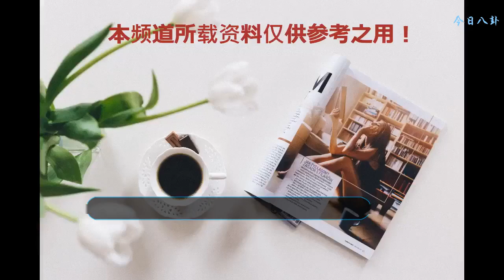至今還沒有被翻拍過的十部經典古裝電視劇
《烏龍闖情關》，當時覺得大漢皇帝流落民間純屬扯淡，后來知道有位皇帝就叫劉病已(漢宣帝劉詢)，當時孫耀威很火，現在還有多少人記得?暴露年齡了!
    《水月洞天》，題材新穎角色深刻，只是小時候沒怎么看明白，一部廣受好評的電視劇，那時候蔡少芬、張晉還不是夫妻檔。
    《風云雄霸天下》有多經典就不必多說了吧，如今步驚云已經被做成表情包，多年后才發現雄霸扮演者千葉真一是日本人，有時候覺得風云都是雄霸的配角而已。《風云3》電影版、電視劇版據說都要出了，但是沒有人翻拍第一部、第二部!
    《小李飛刀》，容顏失去焦恩俊的李尋歡，蕭薔的林詩音，吳京的阿飛，飾演丫鬟的范冰冰，賈靜雯等所有演員都成了經典。盼著出翻拍，只是五毛特效又不敢恭維，焦恩俊的李尋歡試問誰能超越?
    《武林外史》當年的黃海冰可是號稱內地古裝小王子，只因錯失了多部瓊瑤劇，如今配角都演不到。內地武俠劇剛剛興起的時候，《武林外史》絕對是一部經典，聽說“朱七七”去參加《戲精的誕生》了?
    《雪花女神龍》主要講述的是江湖女俠上官燕(女神龍)為尋找自己的母親踏上了一條前途未卜的兇險歷程!那時候的董璇和喬振宇真的是漂亮，帥氣的不像話，至今無人敢翻拍。
    《雪花神劍》估計好多人沒看過，看過的都說經典，有時候也想再看一遍，只是當時的電視劇還沒有字幕，強迫癥真的忍不了。
    《白眉大俠》當年收視冠軍劇，“刀是什么樣的刀”，多少80、90后的回憶!只是主演們大多銷聲匿跡，現在最火的是其中的大反派張子健!
    《小俠龍旋風》吳奇隆1991年的電視劇，80后估計看的也比較少。其中萬里云變蝙蝠，花弄影變身石像的五毛特效，當時看來簡直神奇。還有其中的外星人希希公主，二護法居然是倉田保昭!
    《逆水寒》以流傳在宋朝時期的“逆水寒劍”為線索，講述了宋朝的八大寨主保護“逆水寒劍”的江湖故事。只是全盤悲劇，又有點顛覆價值觀!